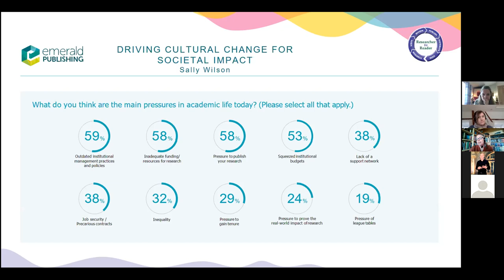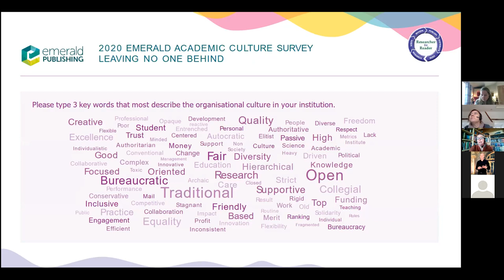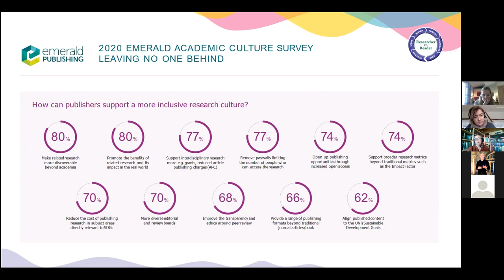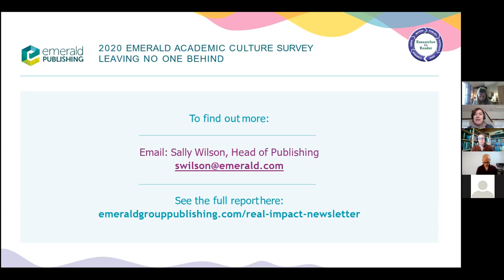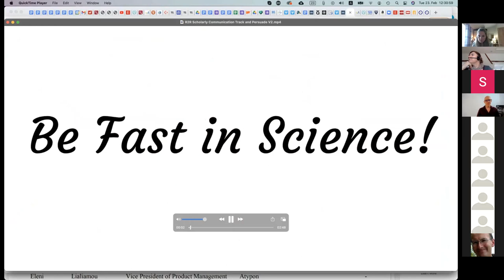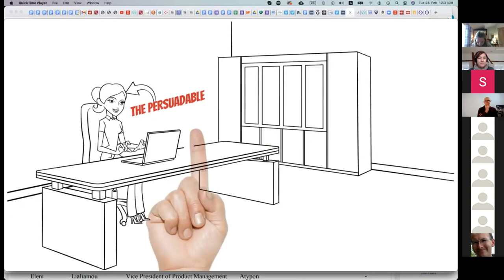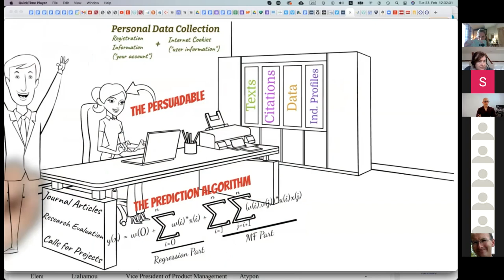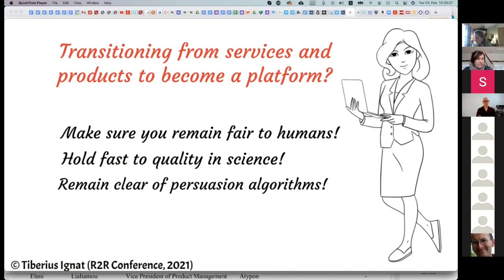R2R 2021 - Lightning Posters 1